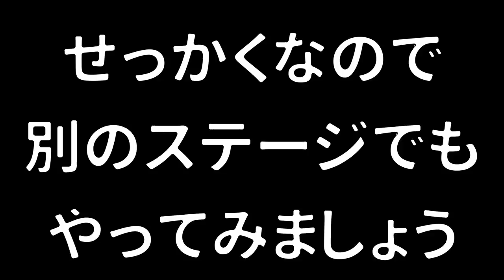【神回】ひれおさんとかくれんぼの必勝法を見つけましたｗｗｗ【スプラトゥーン３】